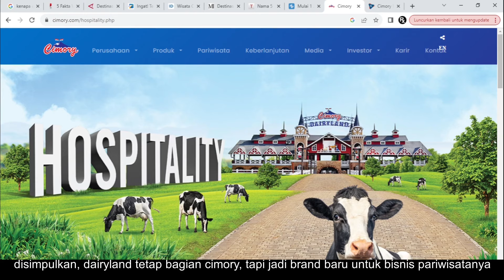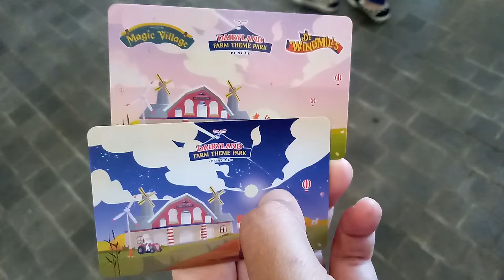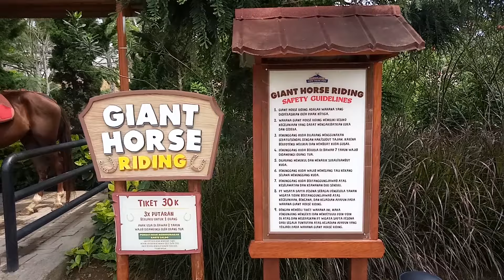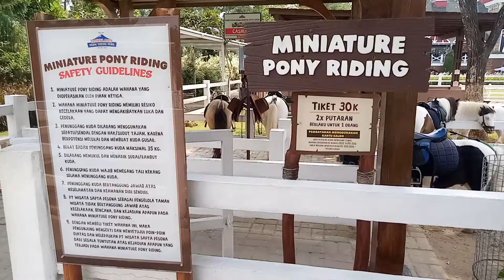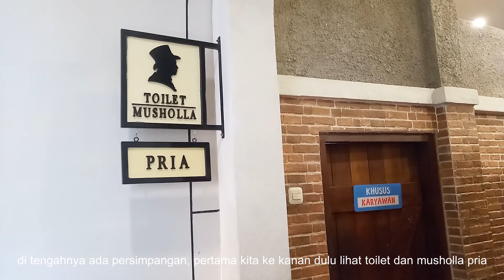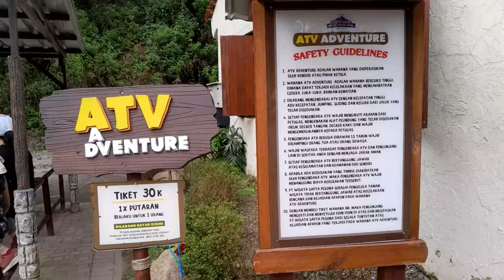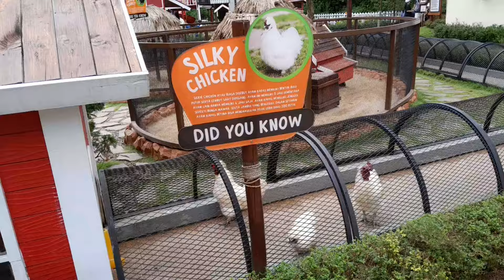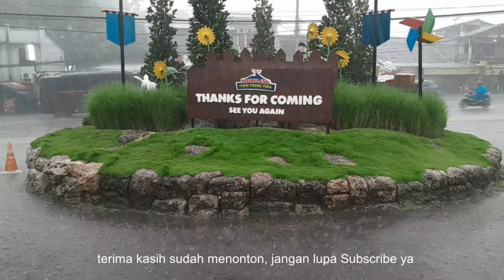Cimory Dairyland Puncak diganti? Tanpa Cimory jadi Farm Theme Park - Update Fasilitas & Transportasi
Cimory Dairyland Puncak diganti? Tanpa Cimory, jadi Farm Theme Park - Update Fasilitas & Update Transportasi

Investigasi Perubahan
- penyebab cimory dairyland menjadi dairyland farm theme park
- hubungan cimory, daityland, dengan kanzler
- kaitan dengan lokasi lain seperti riverside & mountain view

Update Gerbang & Parkir
- gerbang depan, tarif parkir, area parkir depan - tengah - belakang untuk motor, mobil, dan bus
- fasilitas jalan kawasan dan fasilitas sekitarnya
- shuttle bus lobby - parkir - gerbang

Update Lobby & Beli Tiket
- gedung lobby dan proses cek suhu / scan barcode peduli lindungi
- fasilitas lobby (drop off , badut sapi, tarian karnaval, chocomory, refund kartu, meja informasi, barang hilang, playground, toilet, foto cabang, toko & sejarah cimory, penitipan barang)
- loket dan update harga tiket & deposit dairyland, magic village, de windmills, dan mini mania?

Update Farm Area
- peminjaman topi koboy dan caping petani
- egg garden dan snack booth top up isi saldo kartu
- cow barn milk feeding frisian cow area rumput dan gedung kandang
- cara beli tiket naik wahana permainan dan pakan semua hewan
- kandang ayam kalkun
- mini roller coaster yang gratis
- giant horse riding naik kuda eropa
- tractor tour de farm kereta traktor
- sheep farm kandang domba merino ala shaun the sheep
- dove castle rumah merpati
- waterfall air terjun duck & dove feeding beri makan bebek, bangau, merak
- miniature pony riding & land naik kuda poni dan kandang beri makan
- kandang domba garut sheep, kambing pigmy goat, dan kangguru walaby

Update Gedung Tengah
- gedung ornamen hiasan patung hewan, rental kostum petani belanda, & terowongan
- wahana magic village ala lord of the ring & harry potter
- resto menu makanan jepang ala hokben
- coba bento set beef teriyaki, nugget crispy bubble crumb, tori no teba, salad, nasi
- tukar voucher yoghurt gratis
- musholla dan toilet
- tempat nongkrong (snack bar, es krim moo moo gelato, gulali, pop corn, moo cafe

Update Area Bermain
- moo moo train kereta rel anak
- fun archery panahan, ada target hidup?
- shoot the moo dan chick a boom live action angry bird
- naik atv (all terrain vehicle)
- mini playground perosotan, rumah panggung, mandi bola, kolam pasir
- alun alun belakang
- de windmills lokasi foto estetik instagramable
- skyride kereta kayuh keliling de windmills

Update Mini Zoo
- photo with parrot & reptile foto dengan burung kakak tua, ular, dan iguana
- benji & eeyore keledai, mocca & mochi alpaca, coco & chelsea unta
- rabbit garden bermain kelinci bukit teletubbies
- sulcata tortoise barn kura kura afrika
- berang-berang otter, nutria, dan buaya caiman crocodile
- african ostrich farm burung unta
- duck pond kolam bebek peking dan ikan koi
- area ayam red ring neck pheasant, silky chicken ayam kapas, american turkey kalkun, sebright chicken ayam kate, brahma chicken
- satwa campuran masked palm civet musang, guinea pig marmut, sumatran porcupine landak

Update Keluar
- cara keluar area dairyland, belanja toko cimory di kasir, dan refund kartu

00:00 Opening
01:32 Investigasi Perubahan
02:00 Pilihan Transportasi
02:34 Gerbang & Parkir
03:44 Lobby & Beli Tiket
05:45 Farm Area Depan
09:10 Farm Area Belakang
12:49 Gedung Tengah
16:15 Area Bermain 1
18:41 Mini Zoo
22:42 Area Bermain 2
24:12 Cara Keluar & Closing

cimory
cimory dairyland puncak
cimory semarang
cimory prigen
cimory riverside puncak
cimory yogurt
cimory cepogo boyolali
cimory bogor
cimory pandaan
dairyland
dairyland cimory puncak
dairyland farm theme park puncak
dairyland riverside
dairyland cimory prigen
dairyland on the valley
dairyland farm theme park prigen
dairyland puncak
dairyland mountain view
dairyland forest walk
cimory dairyland
cimory dairyland puncak
cimory dairyland prigen
cimory dairyland semarang
cimory dairyland bsd
cimory dairyland puncak bogor
cimory dairyland pasuruan
cimory dairyland bandung
cimory dairyland puncak terbaru
cimory dairyland bogor
dairyland farm theme park
dairyland farm theme park puncak bogor
cimory dairyland farm theme park prigen
trip to dairyland farm theme park
jalan jalan seru ke dairyland farm theme park bogor
jalan jalan ke cimory dairyland farm theme park